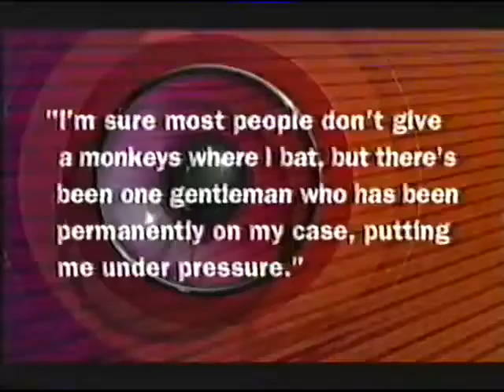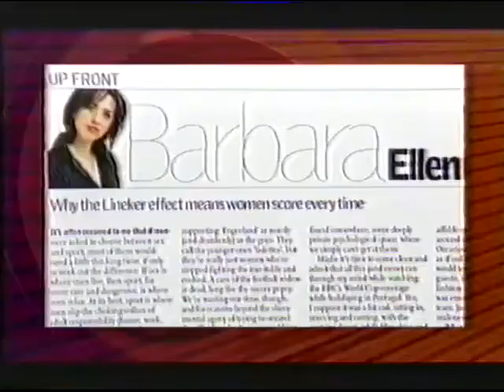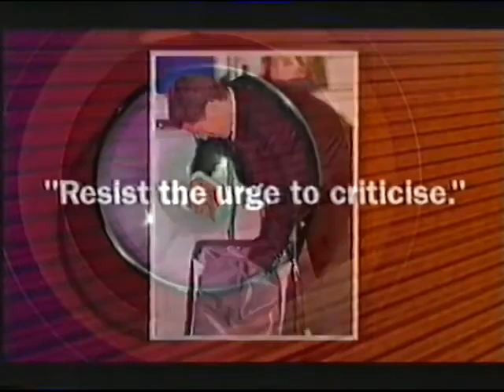They Think It's All Over S14 E1 September 6 2002